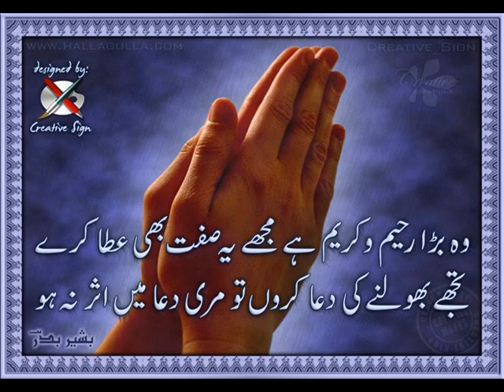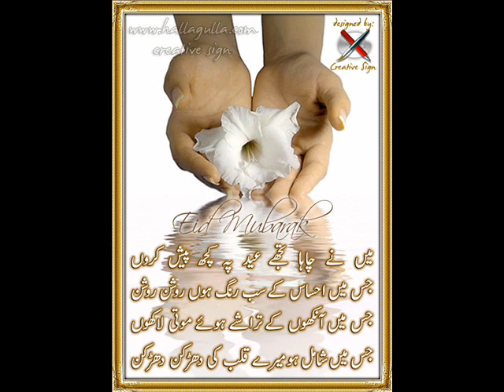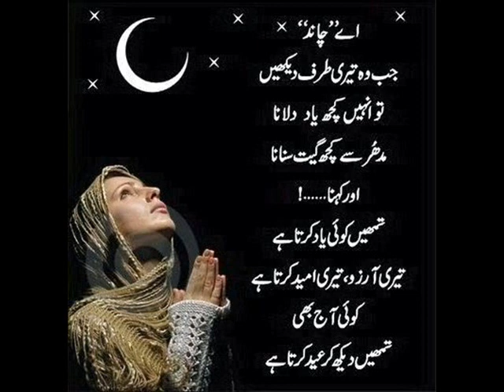best song asim and faisal***0300 9848309 0345 9597060***